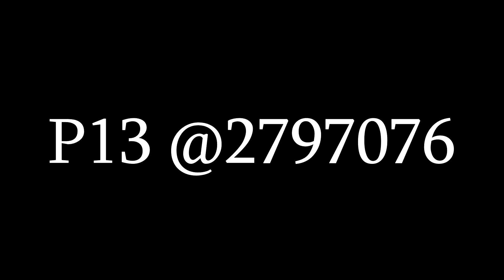TRANSFORMICE | World Records #20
!RECORDS INFO!

0:00 | INTRO
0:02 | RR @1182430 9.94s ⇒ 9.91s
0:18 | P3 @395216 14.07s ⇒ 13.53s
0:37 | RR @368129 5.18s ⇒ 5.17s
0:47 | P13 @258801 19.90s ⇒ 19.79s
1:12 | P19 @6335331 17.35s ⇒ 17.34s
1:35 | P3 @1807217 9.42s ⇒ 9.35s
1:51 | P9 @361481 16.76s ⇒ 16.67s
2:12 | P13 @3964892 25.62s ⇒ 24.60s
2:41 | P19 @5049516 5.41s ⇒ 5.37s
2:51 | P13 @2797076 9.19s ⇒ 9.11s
3:06 | OUTRO